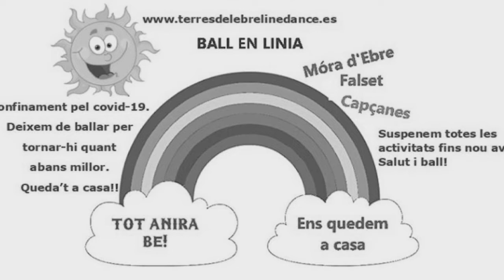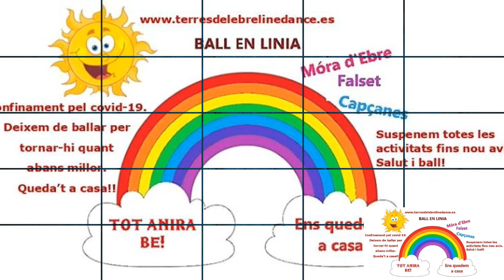THANK YOU. Festa de desconfinament Country&LineDance.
14 d'abril de 2020
Preparem la festa del desconfinament, perqué arribarà un dia que podrem fer una festa. Estirem be i podrem recuperar les nostres ballades.
Mentres tant, i a l'espera de que arribi aquest dia, ens quedem a casa i preparem aquesta festa.